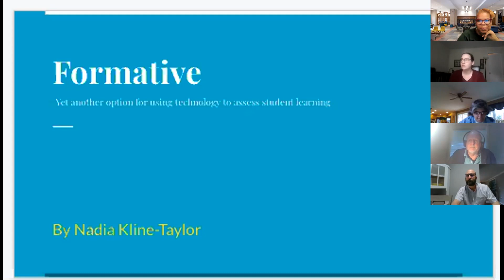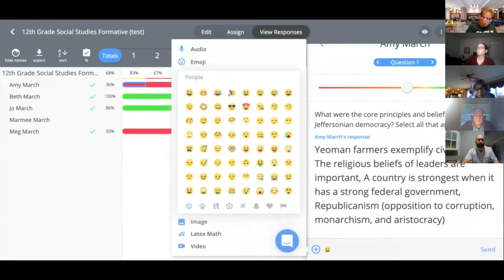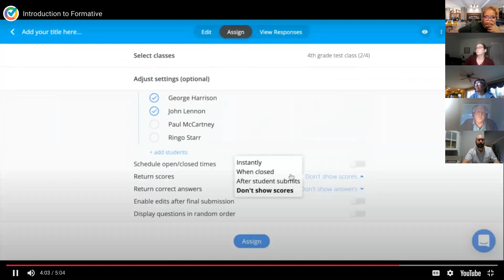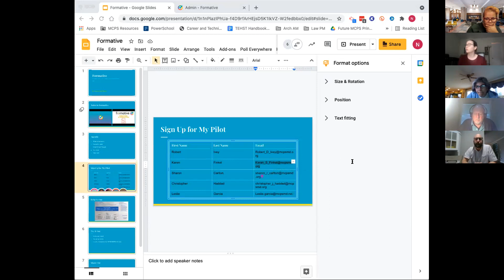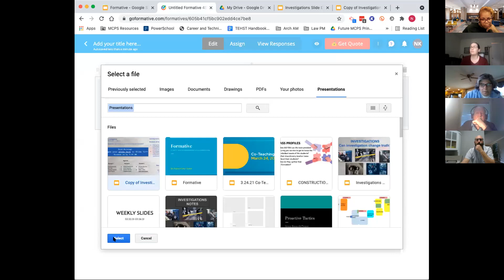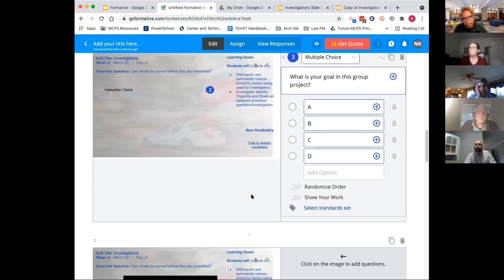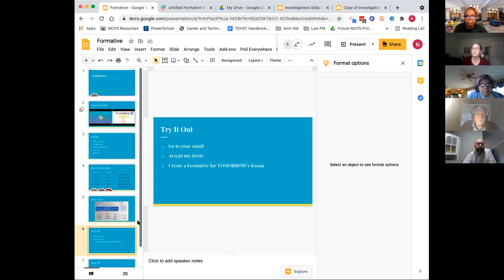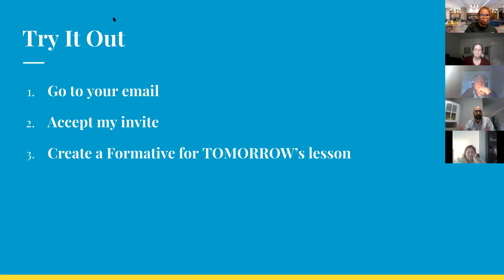Formative PD 3 24 21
Formative PD session